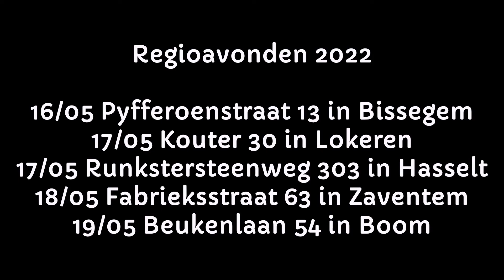EJV Leiding | Regio-avonden 2022 - Promofilmpje